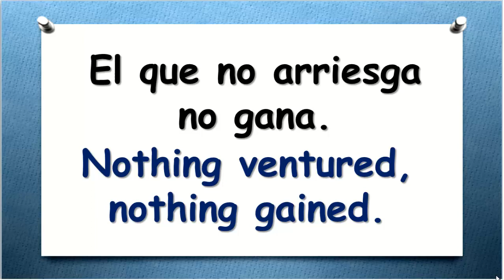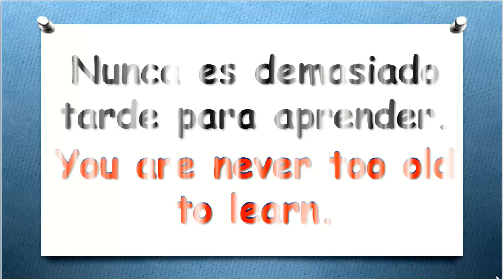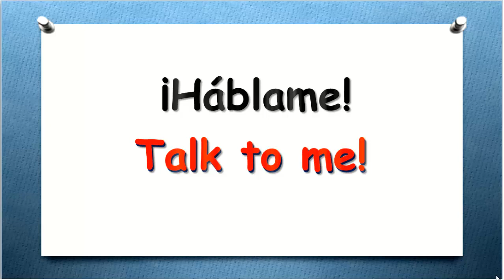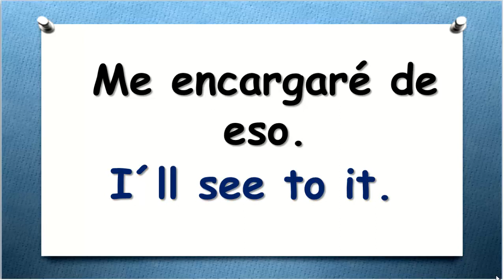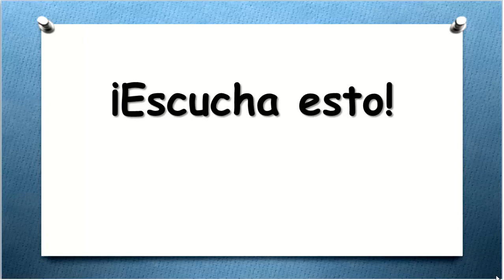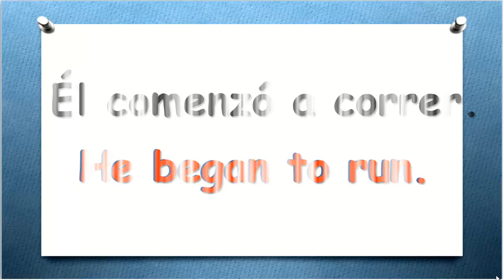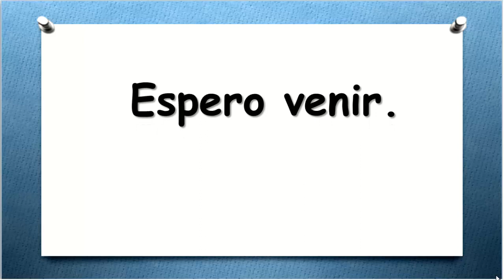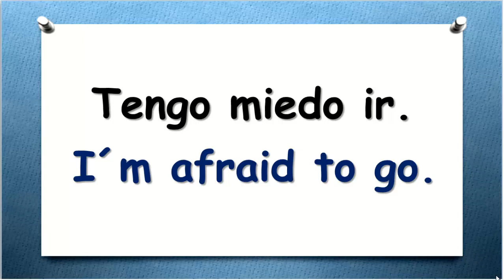✔ CLASE 61 APRENDE INGLÉS FÁCIL Y RÁPIDO.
►METODO DE APRENDER INGLÉS PARA HISPANOS.
✔APRENDE A HABLAR EL IDIOMA INGLÉS.
✔APRENDE A PRONUNCIAR INGLÉS FLUIDAMENTE.
✔APRENDE A COMPRENDER INGLÉS SIN DIFICULTAD.
✔APRENDE A ESCRIBIR INGLÉS CORRECTAMENTE.
HOLA SOY LA MAESTRA MARÍA OROZCO DE LA ACADEMÍA ENGLISH PROGRESS UNA ESCUELA VIRTUAL.
TE DOY LA MÁS CORDIAL BIENVENIDA A ESTE CURSO DE INGLÉS
DE APRENDE INGLÉS HABLANDO.